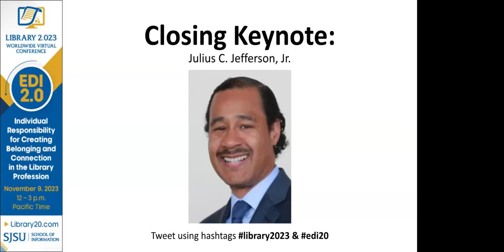Closing Keynote: "EDI 2.0 - Who Will Do the Work?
Julius C. Jefferson